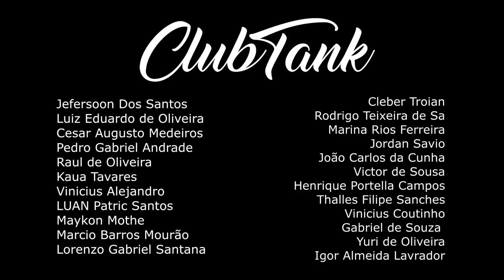Pekenino Vs Terrestre | 1 FASE | 481º Batalha do Tanque @DJ Dieke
CLUBTANK
Nu Pagamento SA / Felipe Gaspary

VENCEDOR: pEKENINO